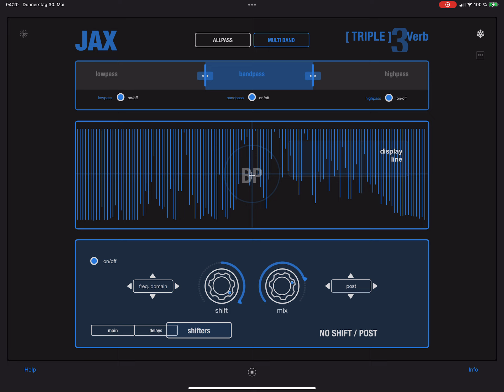JAX 3Verb - Triple Band Reverberator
There is also a Public TestFlight Beta for testing first and others available on our